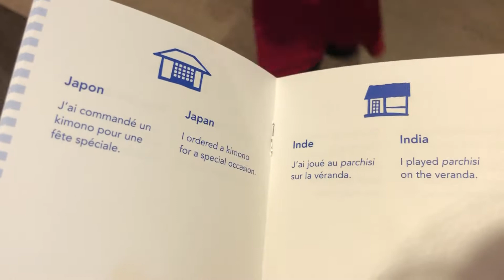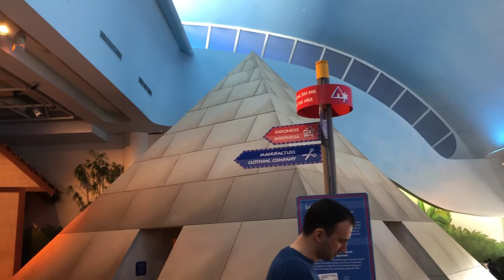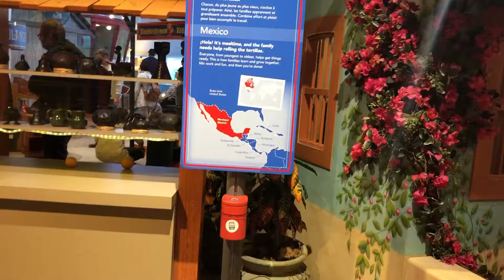Дитячий музей і музей історії